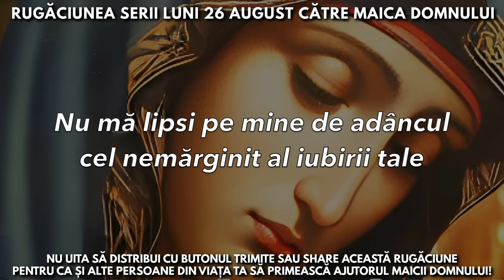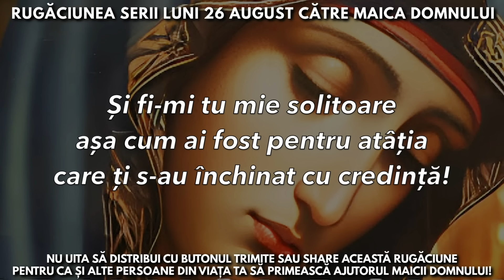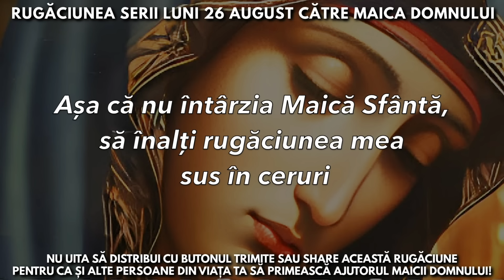Rugăciunea Serii Luni 26 August Către Maica Domnului 🙏 Rugăciuni Făcătoare De Minuni